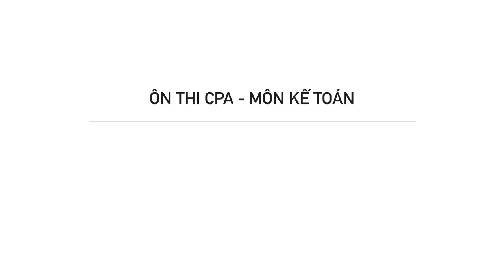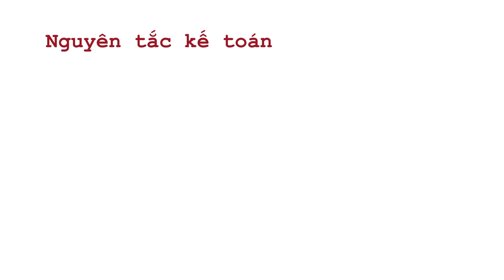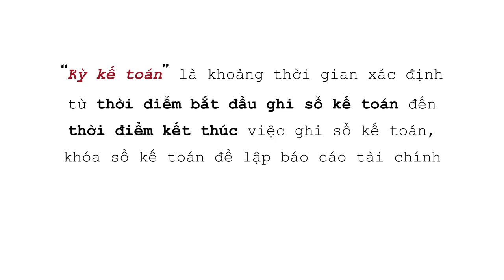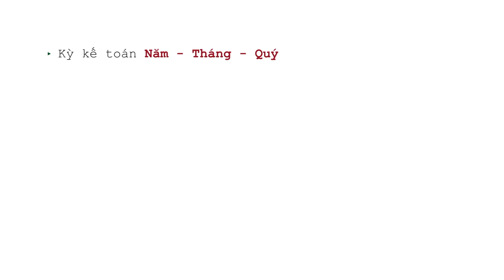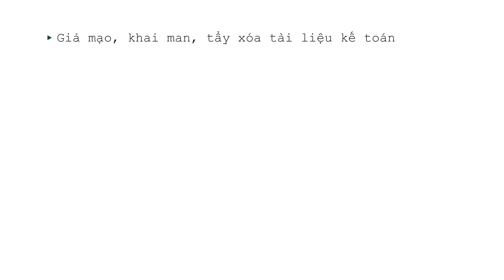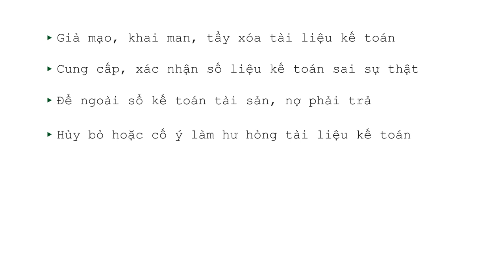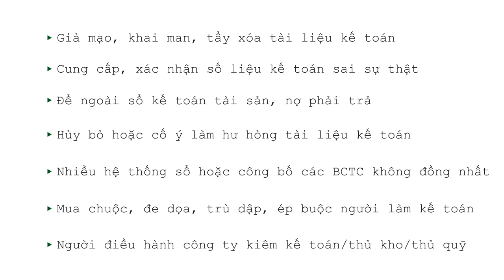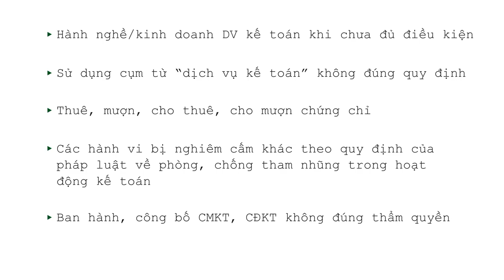Nguyên lý kế toán - Chủ đề -Luật kế toán- - Phần 1 - Ôn thi CPA Kế toán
Đàm Đức Anh